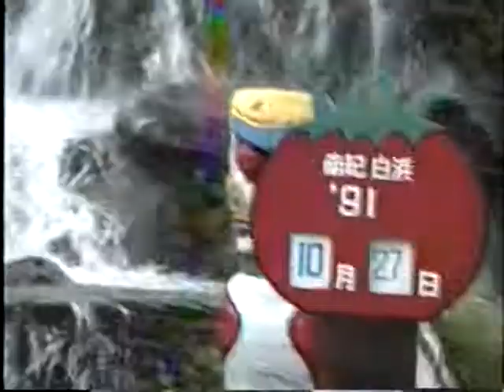白浜 三段壁洞窟 (1991年) 南紀白浜の名スポット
三段壁洞窟 (1991年) 平成3年10月27日
三段壁は和歌山県西牟婁郡白浜町三段にある自然景勝地。
「円月島・千畳敷・三段壁」の名称で国の名勝に指定されている
また平安時代、源平合戦で知られる熊野水軍が船を隠したという
伝説が残る洞窟。牟婁大辯才天が鎮座しており、
パワースポットとしても有名です。打ち寄せてはかえす
臨場感あふれる波を間近で感じる南紀白浜の名スポット。

白浜 アドベンチャーワールド
和歌山県西牟婁郡白浜町堅田2399番地
動物園、水族館、遊園地が一体になったテーマパークである。
陸、海、空の140種、1400頭の動物が暮らす
「こころにスマイル 未来創造パーク」をテーマに掲げたテーマパーク

ハマブランカ 1991年 平成3年10月27日
1962年（昭和37年）に新白浜熱帯植物園としてオープンした後
1971年（昭和46年）4月にハマブランカと改称した。
位置的には三段壁に隣接し、白浜の観光地域の南端に位置する
最盛期は多くの観光客などで賑わっていたが、その後の不況により
経営が行き詰まり、1998年（平成10年）の10月以降はショーがなくなって
植物園の営業のみとなり、2005年（平成17年）10月13日に閉園した。

白浜エネルギーランド1991年 平成3年10月27日
和歌山県西牟婁郡白浜町3083
人と自然のエネルギーをテーマにした体験型テーマパーク

白浜温泉　ホテル天山閣（旧）1991年 平成3年10月26日
和歌山県西牟婁郡白浜町湯崎
ホテル天山閣 火災事故の6年前の宿泊映像
当時一泊二日1.500円 館内は新館と本館に繋がる
複雑な通路があり、夕食はディナーショー形式
大浴場には小さな露天風呂があり白浜海岸が見渡せた
同系列のホテル シーモアが島田陽子のCMで脚光を浴びた
懐かしいホテル天山閣の館内のようです